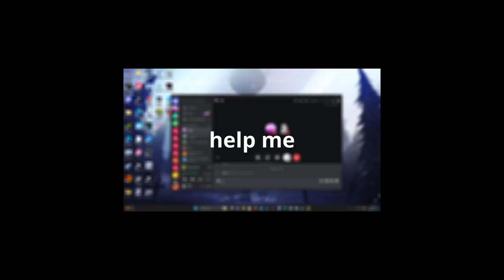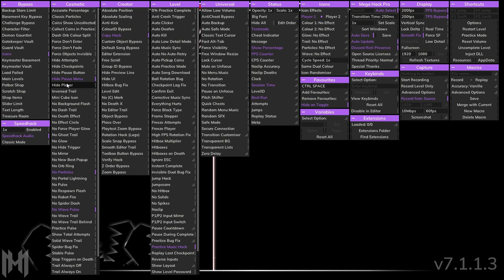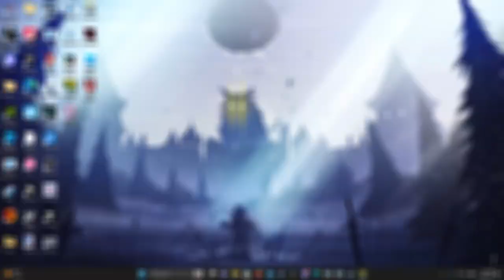This Level Almost Broke My Finger... | Geometry Dash Spam Challenges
1.Shiranai
2.Worse Trip
3.Myocardia
4.Crowd Control
5.MY SONG